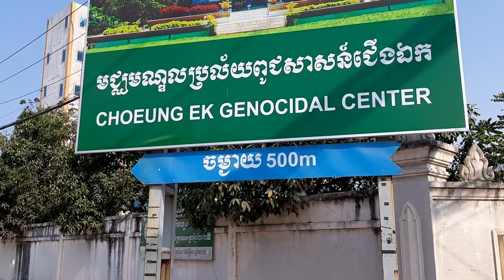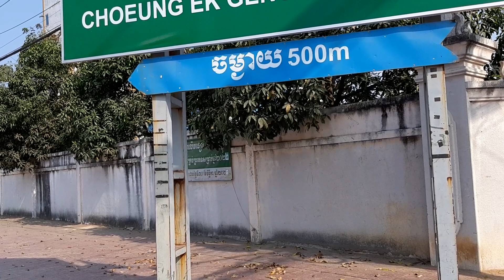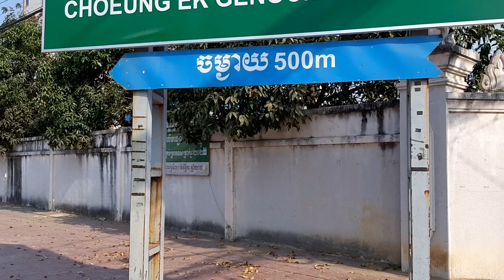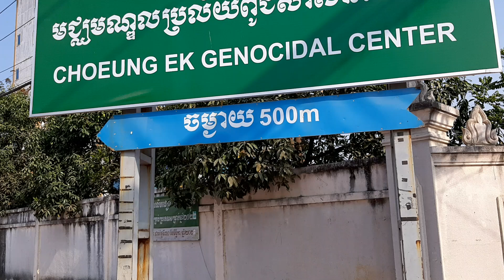I _"Thiên Đường" Cộng Sản Cam Bốt. Tháng 4/75, Cánh Đồng Chết.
Những tư tưởng bịnh hoạn đẻ ra nhiều cách giết người...